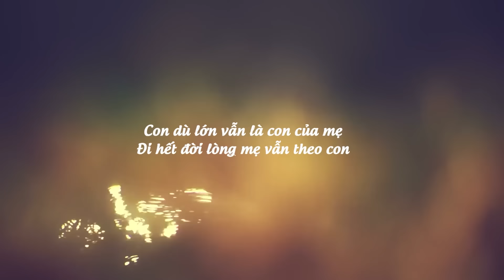Xe Ôm "Lấy Giá C.ắ.t C.ổ" Còn Ném Luôn Điện Thoại Khách Vì Không Muốn Bị Báo Công An Và Cái Kết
Xe Ôm "Lấy Giá C.ắ.t C.ổ" Còn Ném Luôn Điện Thoại Khách Vì Không Muốn Bị Báo Công An Và Cái Kết | Khổ Qua

King TV là channel thuộc dự án phim ngắn của Yeah 1.
Sắp tới kênh sẽ ra mắt nhiều nội dung với nhiều chủ đề khác nhau, mong mọi người theo dõi và ủng hộ cho King TV.

© Bản quyền thuộc về King TV
© Copyright by King TV Channel ☞ Do not Reup